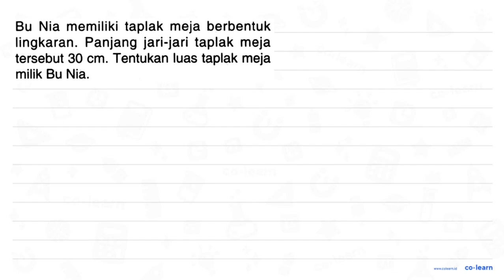Bu Nia memiliki taplak meja berbentuk lingkaran. Panjang jari-jari taplak meja tersebut 30 cm. Te...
Bu Nia memiliki taplak meja berbentuk lingkaran. Panjang jari-jari taplak meja tersebut 30 cm. Tentukan luas taplak meja milik Bu Nia.

Topik atau Materi: Luas Lingkaran - Lingkaran - Geometri - Matematika Kelas 6 SD - K-13 Revisi

Sumber Soal: PR Matematika Kelas 6, K-13 Revisi, DFU, 2021 , N/A

00:00 : Bedah Soal
01:00 : Konsep, rumus dan pengertian Luas Lingkaran
01:18 : Langkah penyelesaian soal
02:14 : Jawaban akhir
02:44 : Penutup